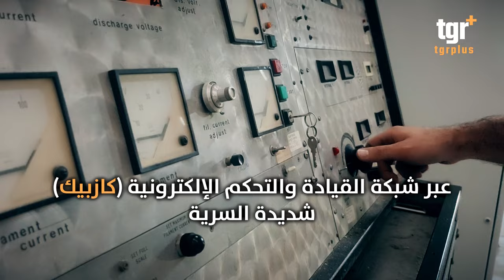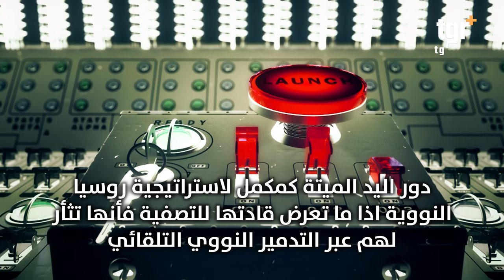روسيا تستعد لابادة العالم باليد الميتة.. اخطر نظام نووي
التغيير بلس على الفيس بوك